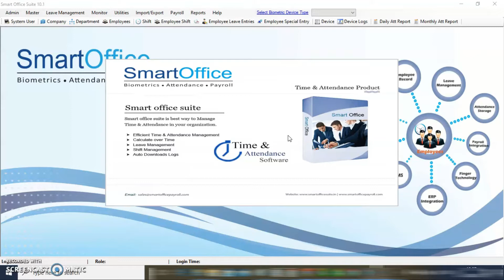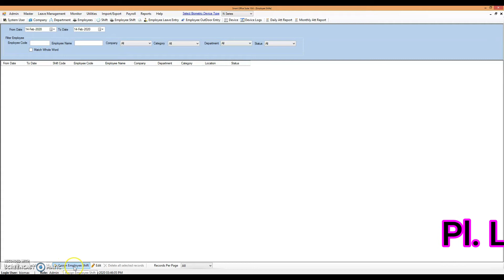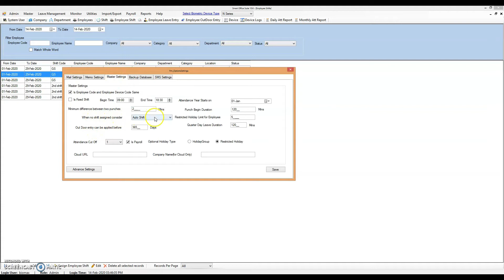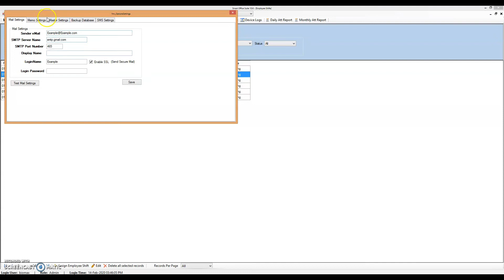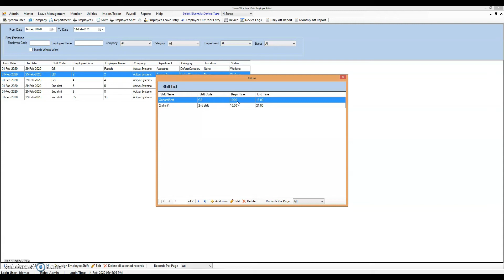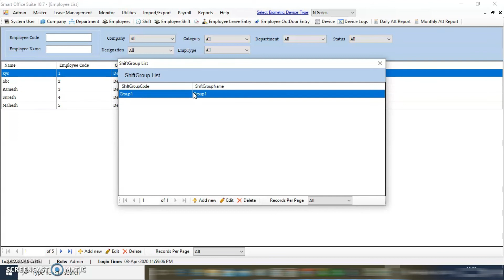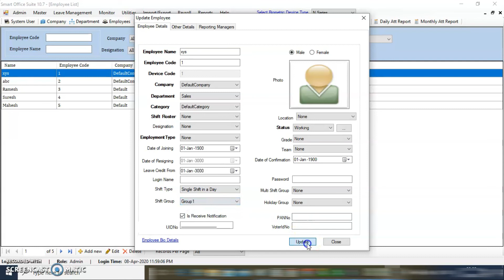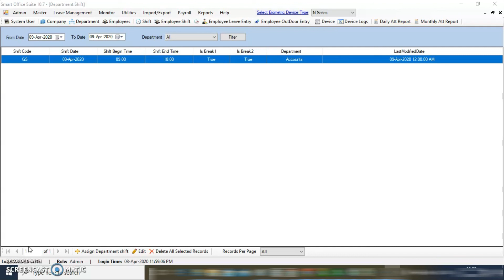How to create shift in smart office suite software | Smart Office attendance software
Hello Friends,
Smart office suite software is India's no.1 attendance software. It is compatible with Biomax attendance machines. In this video, we will learn how to create a shift in smart office suite software, and how to assign a shift to employees in smart office software,

Other Smart office suite related video links :

1) How to download and install the software & get the licence key in smart office suite software.

“SmartOffice Suite” is advance level Time & Attendance Software with features of Desktop, Web & Employee Self Service, which helps you to manage your employees Time & Attendance data including Overtime, Leave, multi-shift, Comp-off etc. through browser & mobile.

SmartOffice Desktop:  SmartOffice Desktop very much useful for SME’s with fewer employees, which provides single location solutions. It provides a complete Time & Attendance Solutions for your employees.

SmartOffice Web:  Smart office web suitable for multiple locations to gather employee data/records at a centralized system. It’s very impressive and easy to use interface which gives you instant real time awareness to effectively manage your branches time & attendance data virtually anywhere. SmartOffice Time & Attendance software dramatically reduced required time to process employee Time & Attendance data. You don’t have to spend more time to calculate employee’s attendance data.

Employee Self Service:  For an employee his/her own attendance is important thing for them, SmartOffice Employee Self Service features gives them clear idea for their attendance. Employee Self Service dashboard is very simple & attractive, it helps them to get all the relevant information in a understand format. Every employee can know their attendance details late coming, early going, leave status etc.

SmartOffice Suite Major Solutions:

Time and Attendance, Leave Management, Shift Management, Customized Reports, Attendance Management, Auto Downloads Logs.